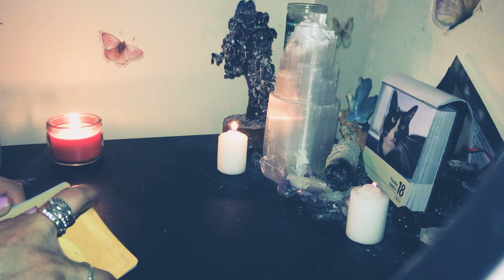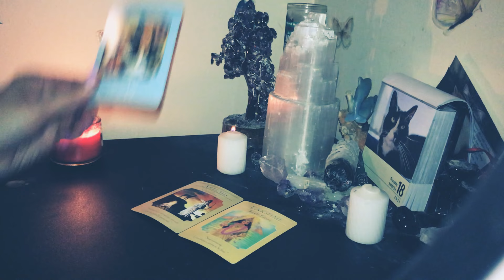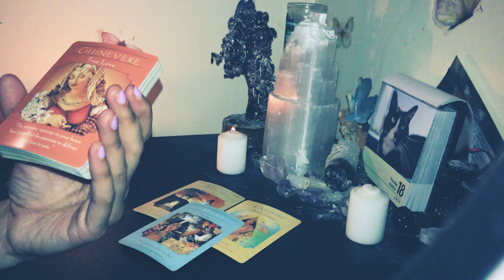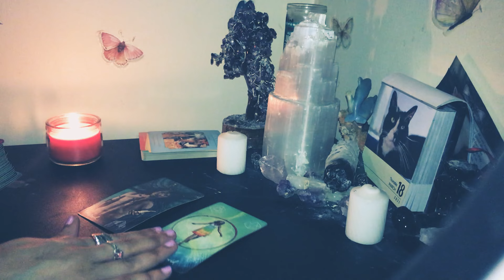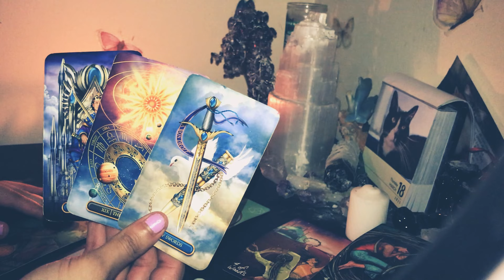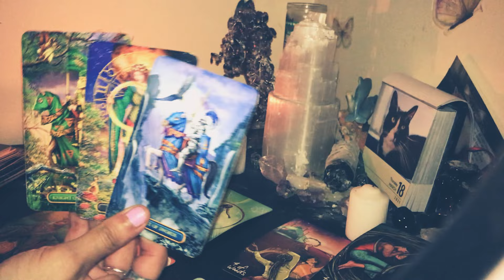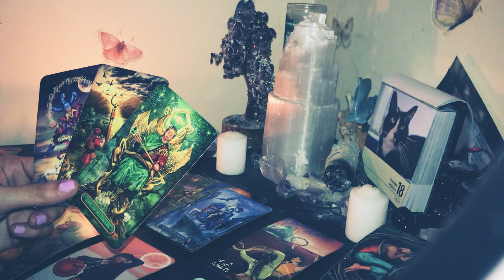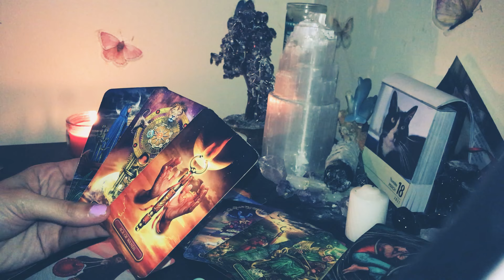CANCER ♋️🌹THEY WANT MARRIAGE WITH YOU . MARCH 19 2021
DOB & Name 💕